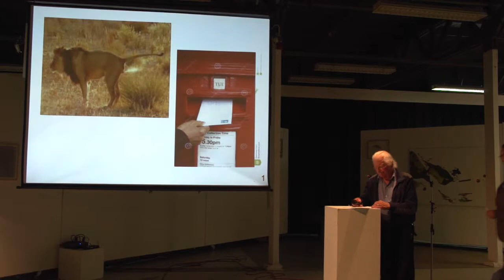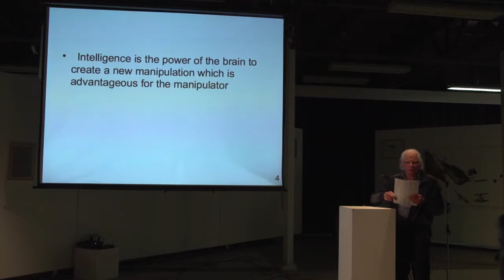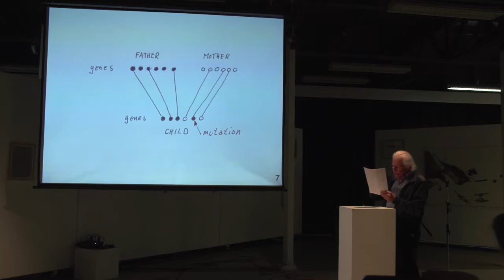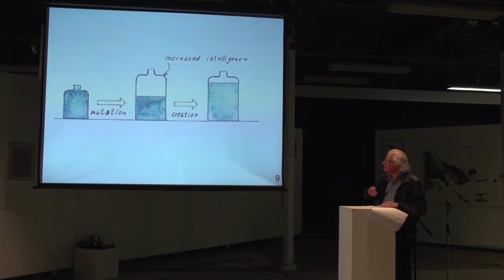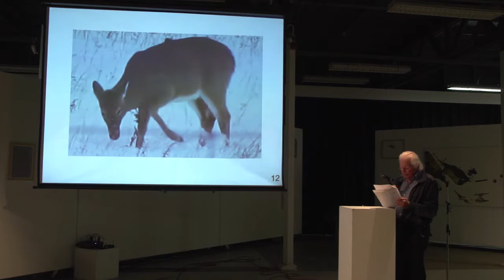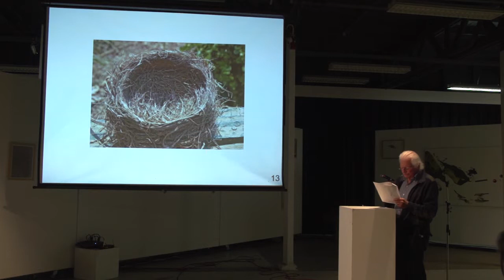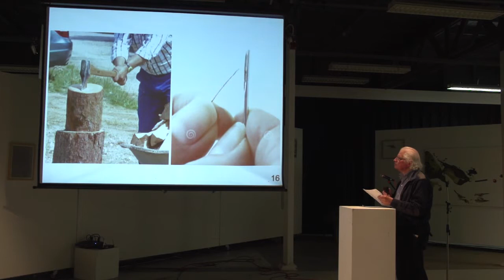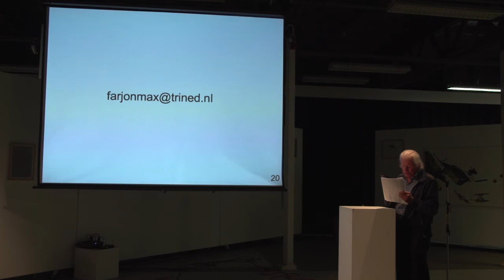Max Frajons theory of intelligence presented at Pecha Kucha Eindhoven Vol. 14 at TAC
Intelligence is still a vastly unknown phenomenon. 90-year old Max Farjon devised a theory about what intelligence actually is by turning the question upside down. His intelligence Theory explains human and animal behaviour which is so far not understood.

Watch Max Farjons presentation at Pecha Kucha Eindhoven Vol. 14 on September 25, 2014 in TAC.